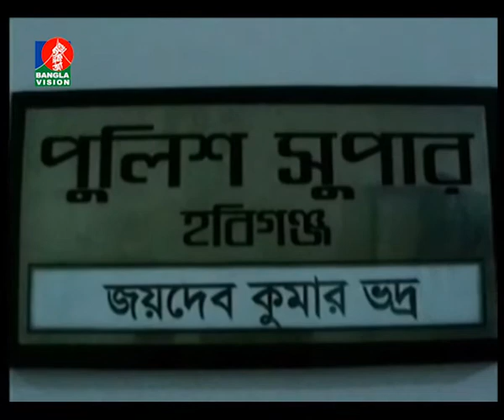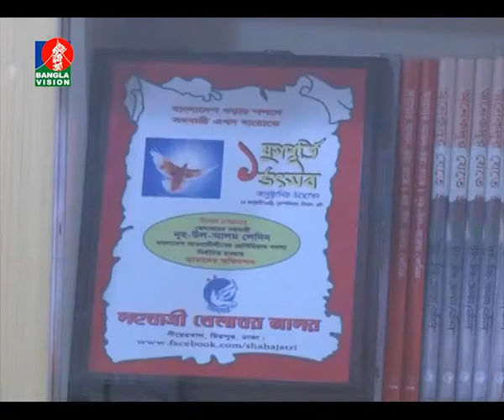Banglavision News 20-02-2016